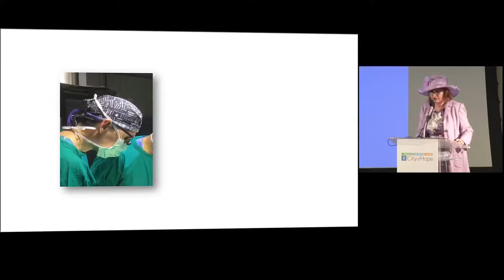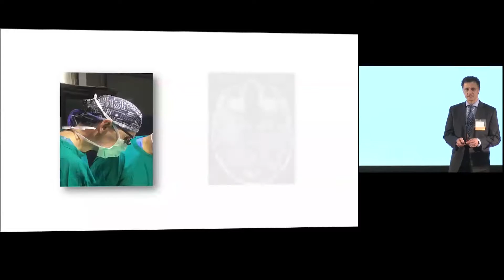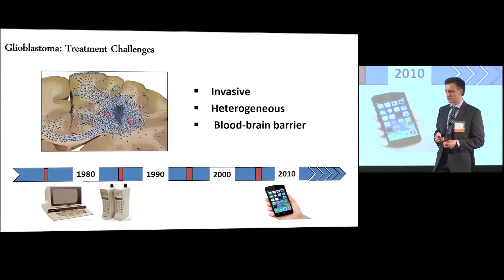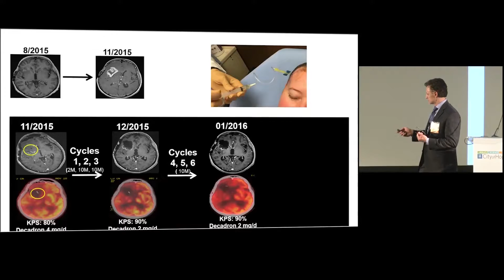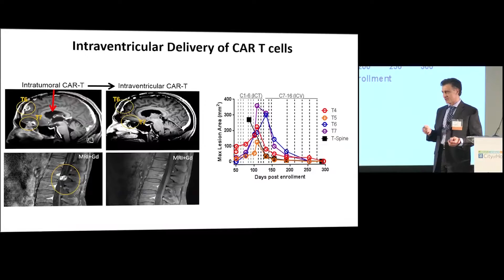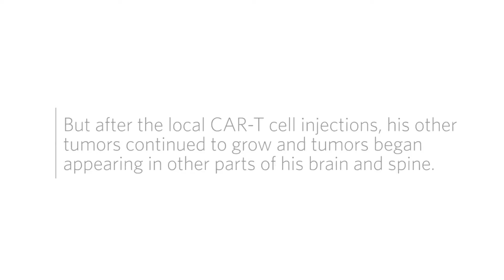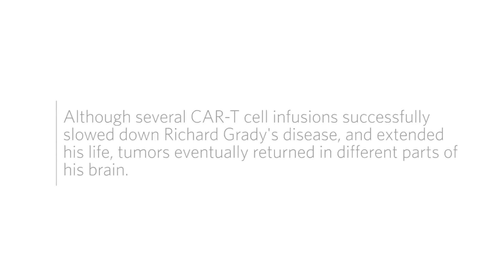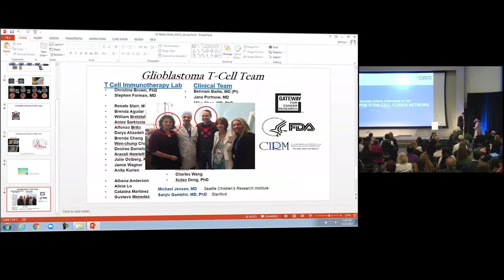CIRMSymposium: Clinical Trial of IL13r CAR T Cells for Glioblastoma - Behnam Badie